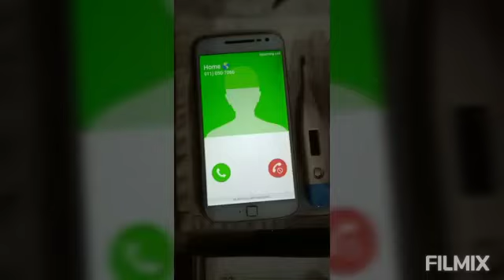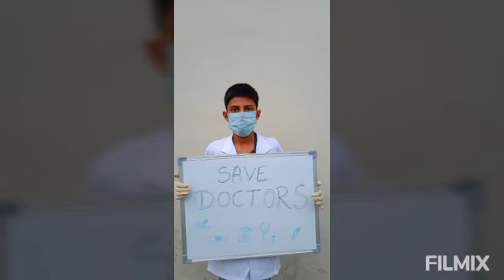A Tribute to Covid 19 Warriors on Doctors Day by Sacred Hearts Sr. Sec. Public School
As we observe Doctors Day on 1st July, in India, it is the ideal opportunity to extend our gratitude to all the  doctors,nurses,paramedics,health care workers and ambulance drivers.In the fight against coronavirus for their selfless and lifelong gratitude towards humanity.